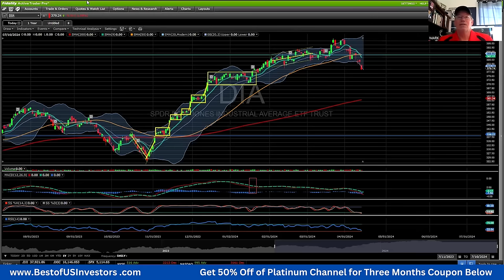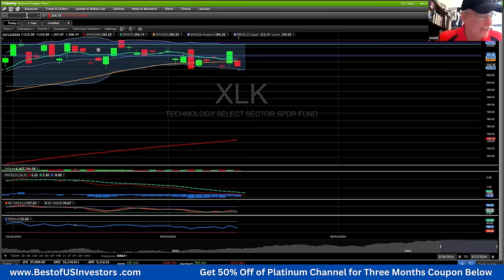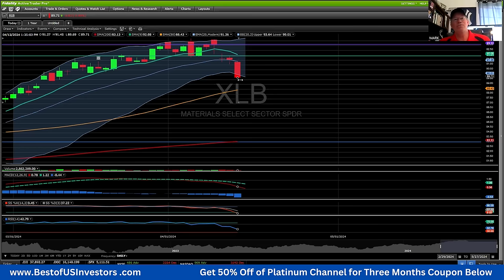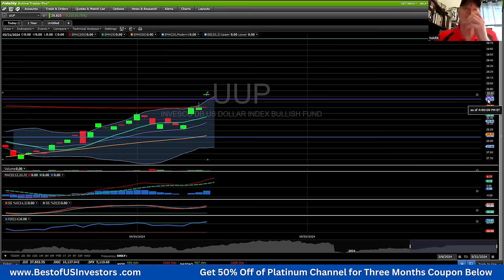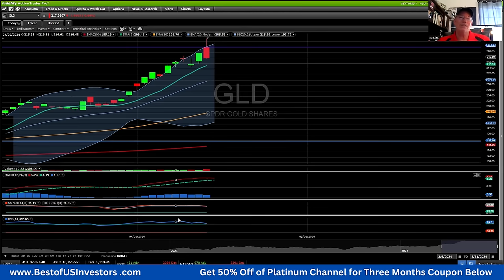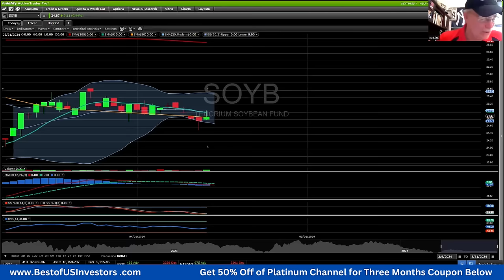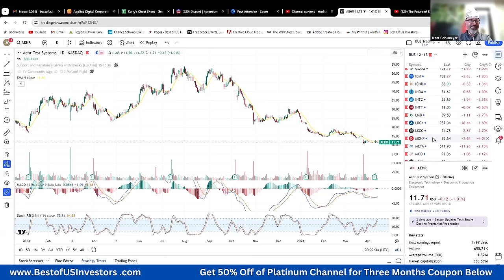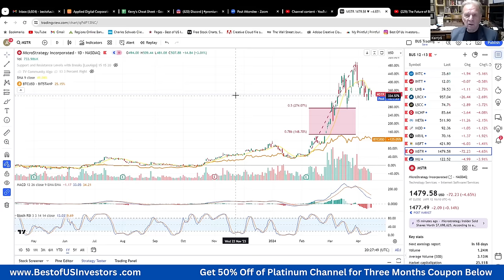Congrats! CPI and Federal Reserve Say You are Poor | US Money Printing has Made You Poor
OFFER ENDS SUNDAY APRIL 14 AT MIDNIGHT!
We are offering 50% Off the Platinum Channel off the $60 a month membership fee for three months after which time the membership fee will go back the $60 a month.

1.  The Code Breaker, Jennifer Doudna, Gene Editing, and the Future of the Human Race by Walter Isaacson.
2.  The Future is Faster Than You Think By Peter Diamandis and Steven Kotler
3.  The Coming Wave
4. The Genesis Machine

Protect Your Computer Data:
👨‍🏫 Kerry's Books:
1. The Power of a Tribe
2. FIND HAPPINESS BY DISCOVERING Who YOU ARE AND Why YOU ARE YOU by Kerry Grinkmeyer
3. Tall Grass - My Journey to Discover Myself